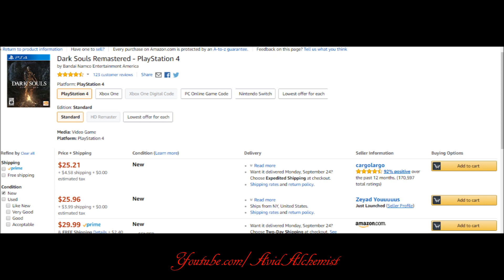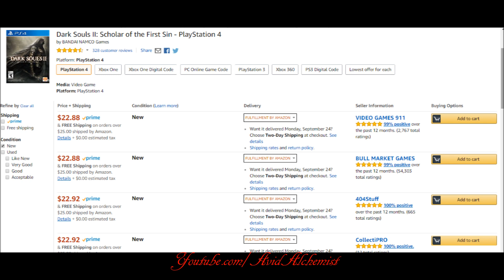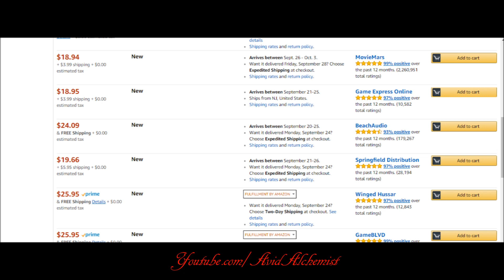Why The Dark Souls Trilogy Announcement Is Bullshit - Only Idiots Will Buy This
Old games being re-released overpriced. Why does this keep happening??